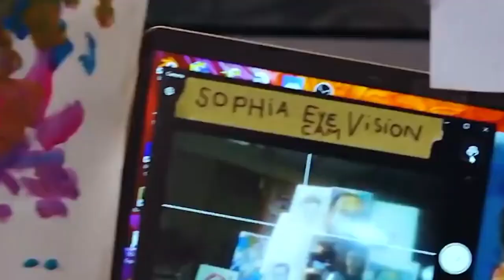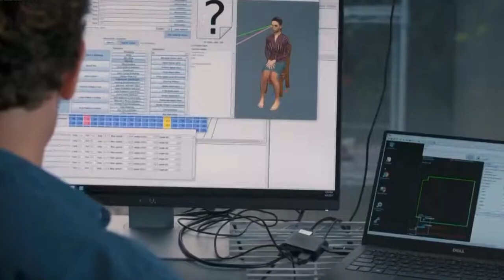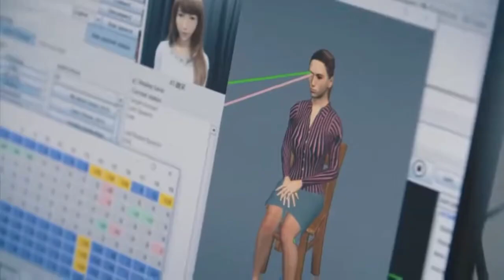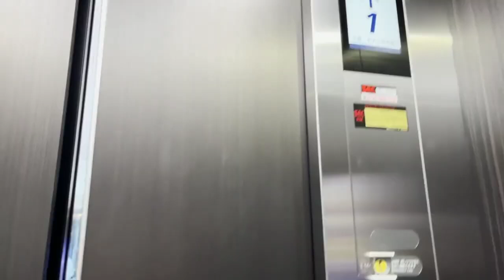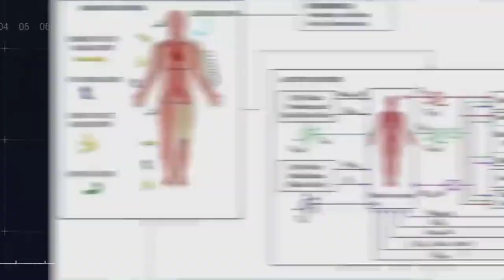Japan Leading Female Humanoid Robots That LOOKS Very Human